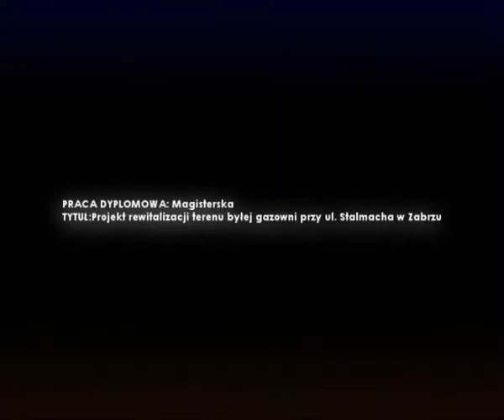Nawijalnia - projekt zagospodarowania terenu przy ul. Stalmacha